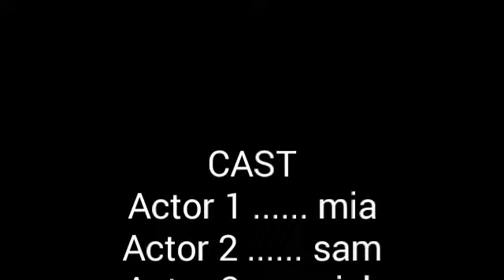Anime life episode 6